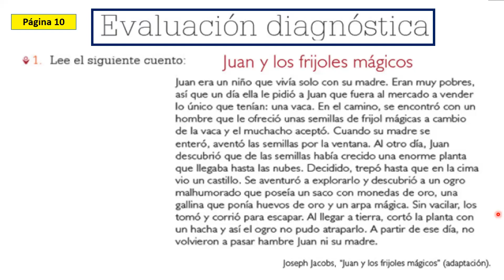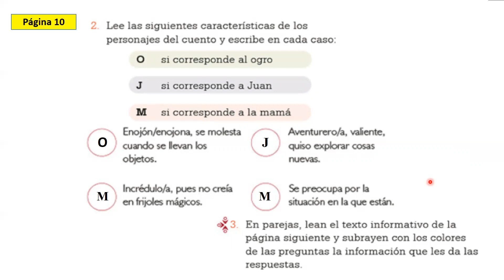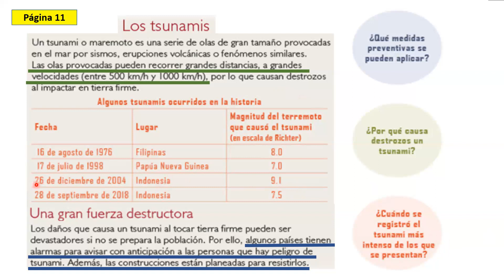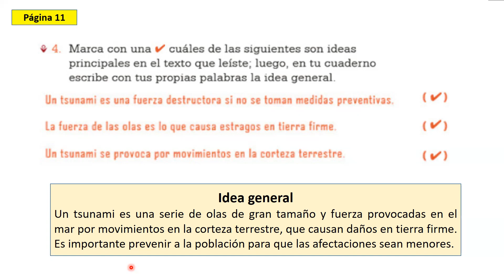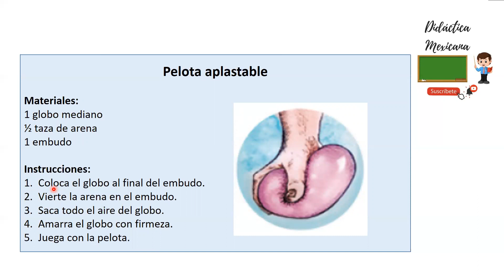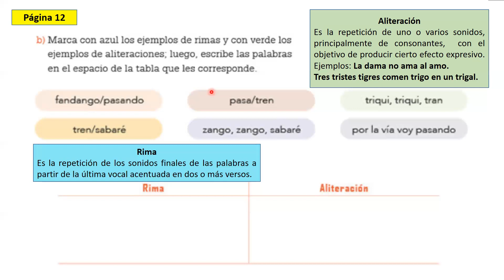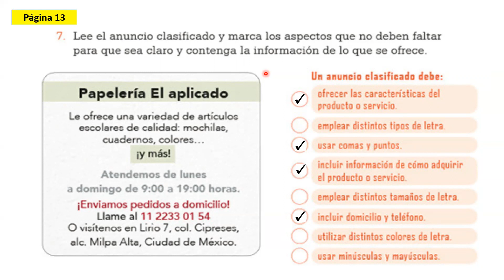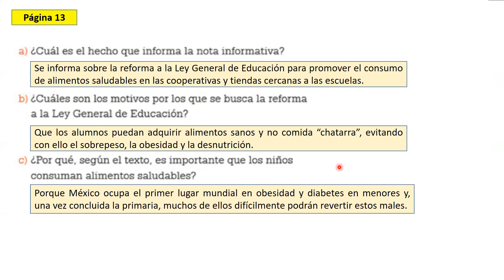Primaria Cuarto Grado. Español. Evaluación Diagnóstica. Páginas 10-13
En este video analizamos y resolvemos las páginas 10, 11, 12 y 13, que corresponden al apartado de la Evaluación Diagnóstica, del libro Lengua Materna Español Cuarto Grado de Educación Primaria.
Para explorar otros videos de Cuarto Grado sólo dale click a la lista de reproducción que aparece de color azul.